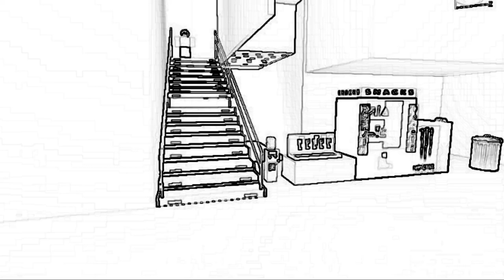MT Storyboards: Roger Hazzon's Reaction When Falling Downstairs From TJH {KY And Cuby TV Show}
MT: Monarchi Tokyo
TJH: Timania Junior High
KY: Kim Yeong

Note 2:No Disliking My Videos!

{JAPANESE}

{MALAY}

NOTA 2: Saya tidak memiliki hak untuk filem ini.